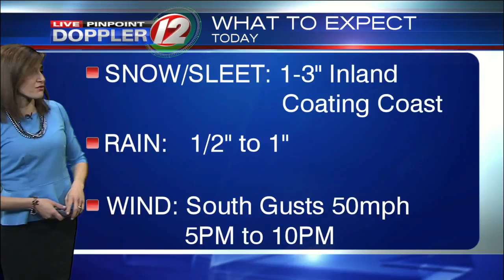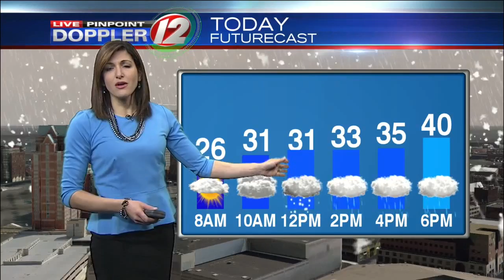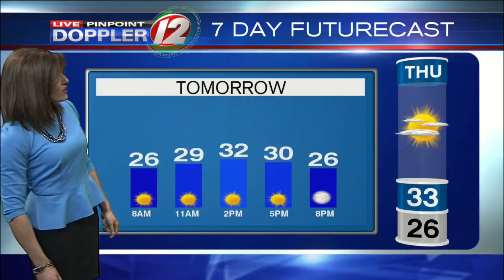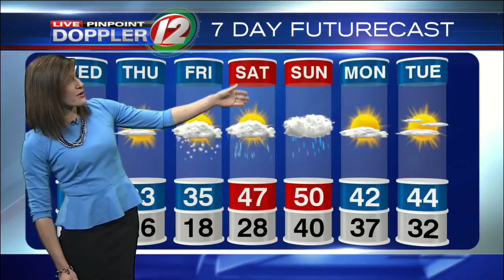Live Pinpoint Doppler 12 Futurecast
Eyewitness News Meteorologist Michelle Muscatello has the morning weather for Wednesday, February 7, 2018